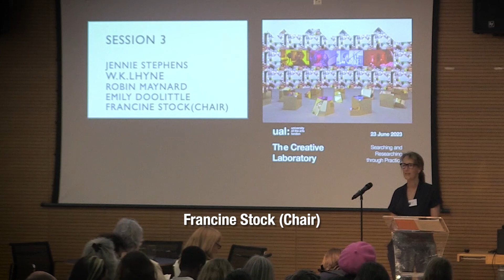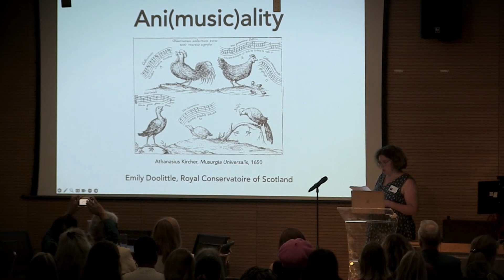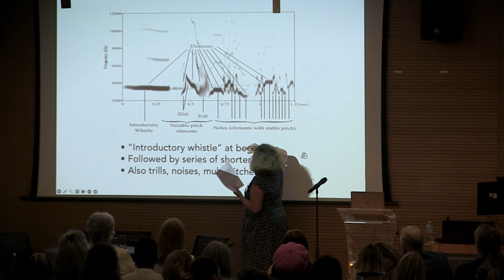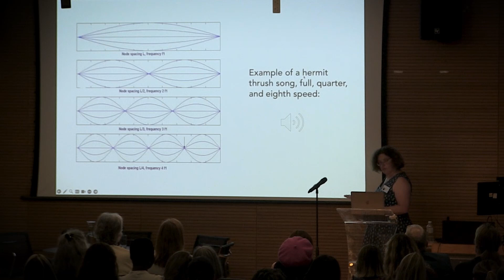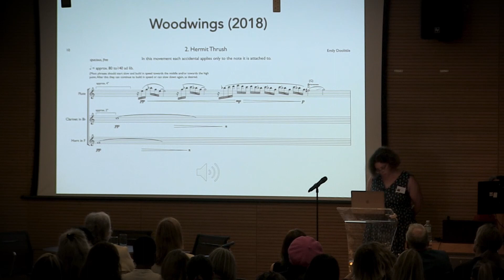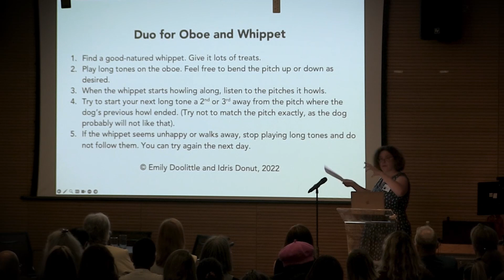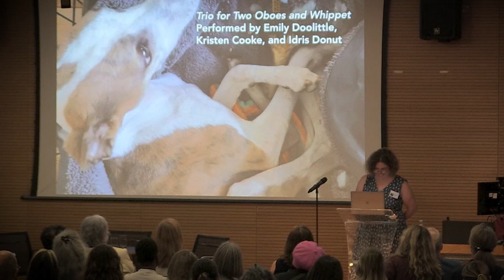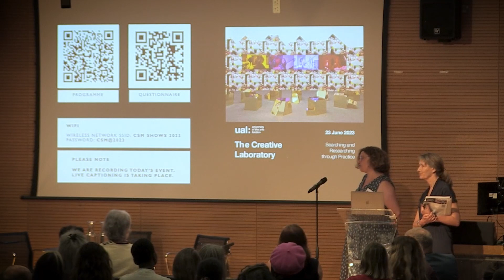Panel 3 Emily Doolittle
UAL held its first international conference looking at Practice Research on 23 June 2023.

The conference celebrated not only the theoretical exploration of art but also the vital concept of practice as research. UAL passionately believes that learning by making, by immersing oneself in the act of creation, holds immense value in shaping our understanding of the artistic process and its impact on society.